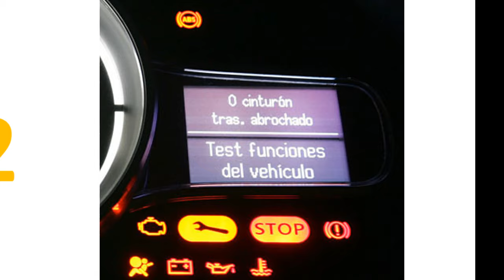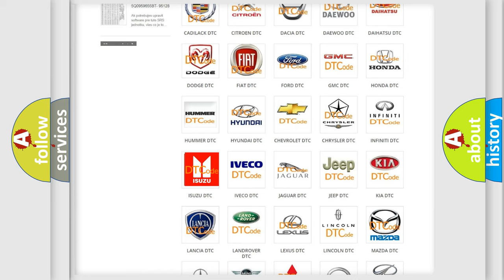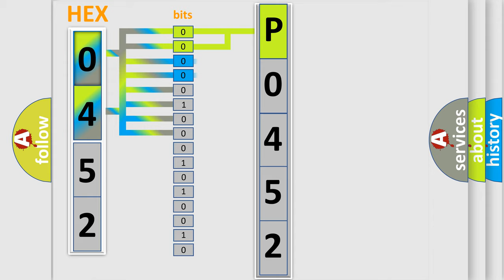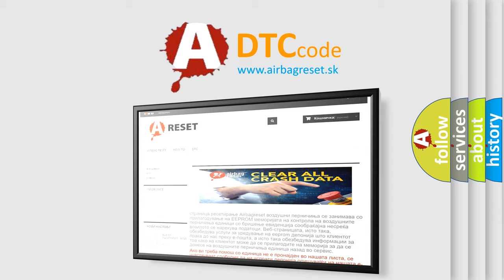DTC Isuzu P0452 Short Explanation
Contents:
0:21 Basic DTC analysis according to OBD2 protocol standard.
1:48 Insight into programming
2:58 A diagnostically understandable description of the Diagnostic Trouble Code
3:05 Basic error definition

Make:
Isuzu
Code:
P0452
Definition:
Seat belt switch (RH) circuit (ground side) shorted (for Normal or Close terminal)
Description:
DTC is set when the resistance between input terminals of the seat belt switch in the SRS-ECU is without the standard value.
Cause:
Short to body ground in the Normal or Close terminal harness